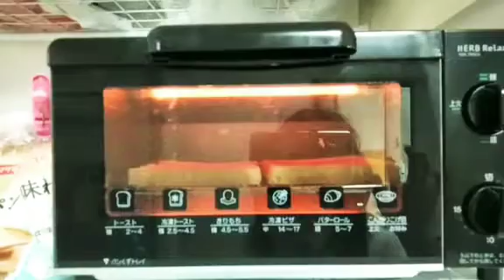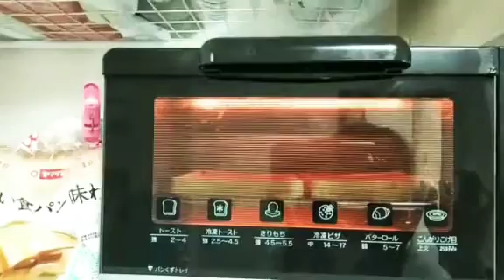Healthy Breakfast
Thank you so much and God bless everyone.